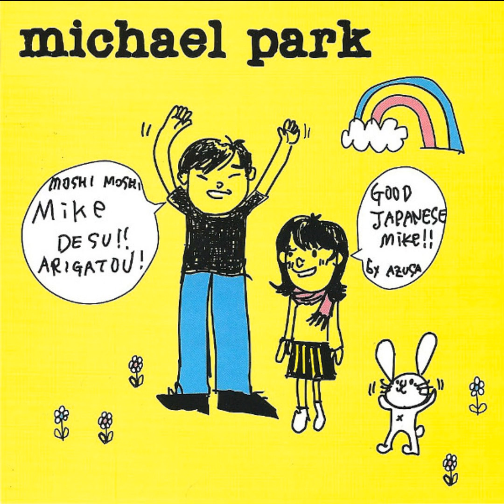Mike Park - Michael Park (2001)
Asian Man Records.

1. Just Like This (0:00)
2. Present Day Memories (3:11)
3. Hamumatsu Girl (6:18)
4. Don't Sit Next to Me Just Because I'm Asian (8:13)